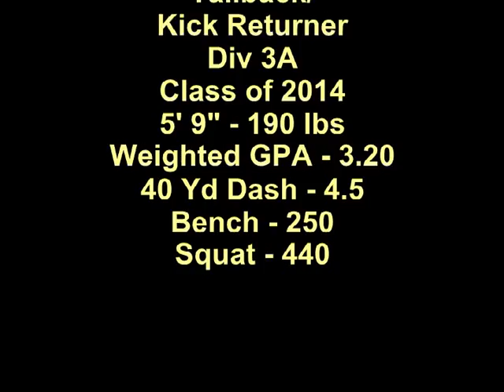James Holland Football Highlights 2012 Final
James Holland, Running Back - The Kings Academy.
Highlights of the 2012 football season.